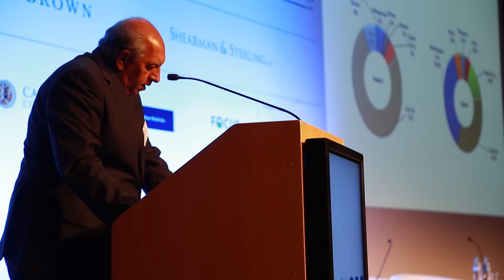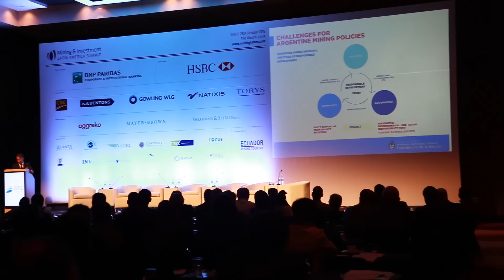Mining & Investment Latin America Summit 2016 highlights video